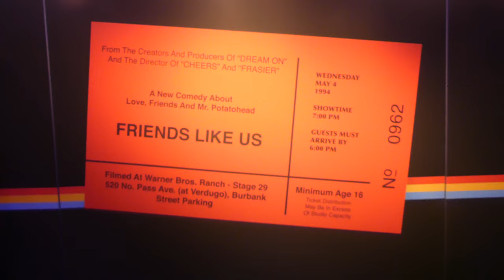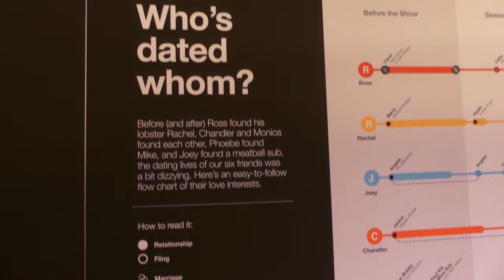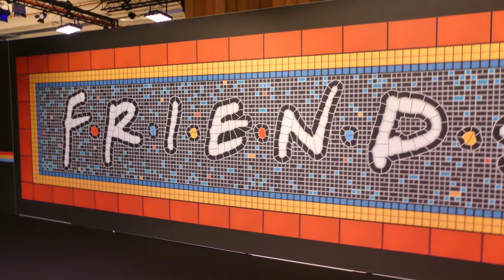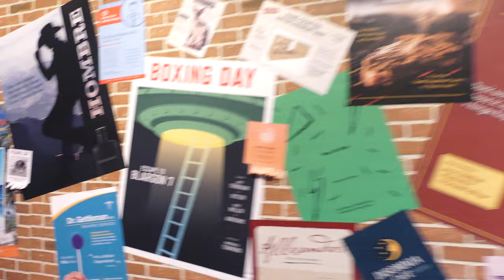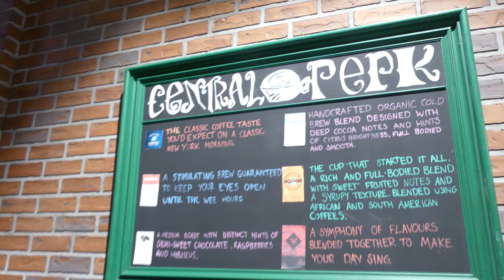The Friends Experience is now open in Paris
After a successful run in Boston, Chicago, Atlanta, Dallas, Phoenix, Washington D.C., Denver, and currently in Toronto and New York, The Friends Experience had its European premiere in Paris on Monday, November 21, 2022 at Paris Expo, Porte de Versailles.

FRIENDS fans is now able to experience the highlights of the iconic series.  The Friends Experience is an opportunity to meet in Monica's kitchen, but also around the fountain and on the mythical Friends sofa. Visitors will also be able to relive other key moments from the show: standing in front of the door of Rachel and Monica's apartment, relaxing in Joey and Chandler's two armchairs, or helping Ross move the couch in the stairwell. The entire Central Perk universe will also be created with the legendary orange sofa. While visitors are enjoying coffee at Central Perk, they can also enjoy food and drink, and stop by the gift store, where they will find a selection of Friends goodies. Few series have gathered as many fans as Friends, especially in France. The end of the series, more than 25 years ago, left all its fans orphaned so much so that the long awaited special episode "Friends: The Reunion" was a huge success when it was broadcast in June 2021 on TF1 with nearly 4.5 million viewers and a market share of nearly 42% in the under 50s.

"We are looking forward to the European launch of The Friends Experience in France," said Stacy Moscatelli, Co-President and Chief Strategy Officer of Superfly X. "The Friends Experience will be a huge hit in France. Friends fans in Paris and those visiting the region will enter the world of the cult series, relive their favorite moments and celebrate the show like never before. For the European tour of The Friends Experience, Superfly X is partnering with The Luna Cinema, MB Presents and Warner Bros. Themed Entertainment, to help create this one-of-a-kind immersive experience in Paris to amaze Friends fans around the world."

The episodes of Friends depict the comedic and romantic adventures of a group of friends as well as their professional problems, such as Joey auditioning for roles and Rachel seeking employment in the fashion industry. The six characters each have numerous dates and serious relationships, like Monica with Richard Burke and Ross with Emily Waltham. Ross and Rachel's on-again, off-again relationship is the most common storyline; over the course of the show's ten seasons, they date and break up several times. Over the course of the series, Ross briefly marries Emily, Ross and Rachel have a child together after a one-night stand, Chandler and Monica date and marry, and Phoebe marries Mike Hannigan. Other recurring characters include Jack and Judy Geller, Ross and Monica's Long Island parents; Carol Willick, Ross's ex-wife, their son Ben Geller, and Susan Bunch, Carol's lesbian partner; Gunther, the Central Perk barista; Janice Goralnik, Chandler's extremely annoying and obnoxious, but strong-willed ex-girlfriend; and Ursula, Phoebe's evil twin.

Information on The Friends Experience
Dates: November 21, 2022 - January 23, 2023

Days and hours of operation:
Sunday through Thursday from 10am to 6:30pm (last session at 6pm)
Friday to Saturday from 10am to 9:30pm (last session at 9pm)
Privatizations possible on Saturdays and Sundays from 10:00 am to 10:45 am

Prices :
Adults : 25 euros
Children : 20 euros
PMR : 15.50 euros
Pack " Friends " : 6 tickets for the price of 5

Address :
Paris Expo, Porte de Versailles - 1, Place de la Porte de Versailles - 75015 Paris

Friends
Created by David Crane, Marta Kauffman
Starring Jennifer Aniston, Courteney Cox, Lisa Kudrow, Matt LeBlanc, Matthew Perry and David Schwimmer
Theme music composer: Michael Skloff, Allee Willis
Opening theme "I'll Be There for You" by The Rembrandts
Number of seasons 10 (236 episodes)
Executive Producers: David Crane, Marta Kauffman, Kevin S. Bright, Michael Borkow (season 4), Michael Curtis (season 5), Adam Chase (seasons 5-6), Greg Malins (seasons 5-7), Wil Calhoun (season 7), Scott Silveri (seasons 8-10), Shana Goldberg-Meehan (seasons 8-10), Andrew Reich (seasons 8-10), Ted Cohen (seasons 8-10)
Production companies: Bright/Kauffman/Crane Productions, Warner Bros. Television
Distributor : Warner Bros. Television Distribution
Original Network: NBC (USA)
Original Air Date: September 22, 1994 - May 6, 2004
Running time: 20-22 minutes (per episode)